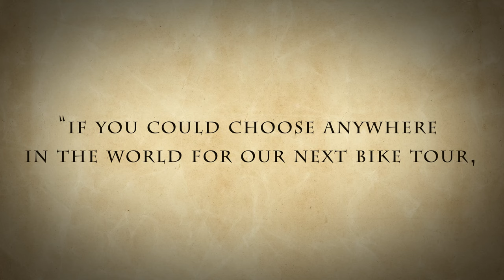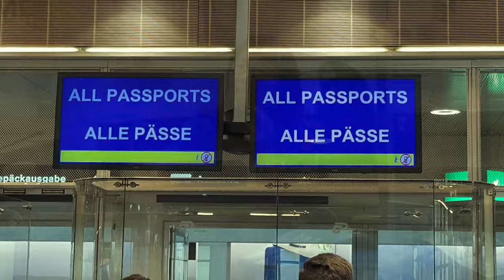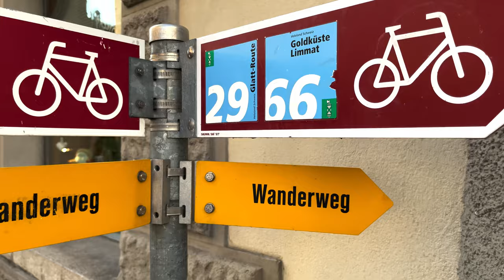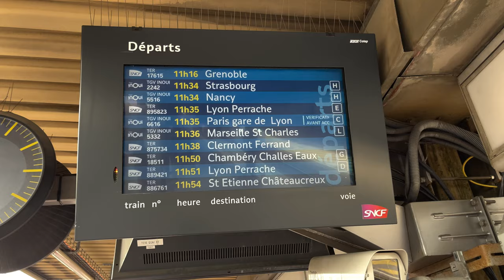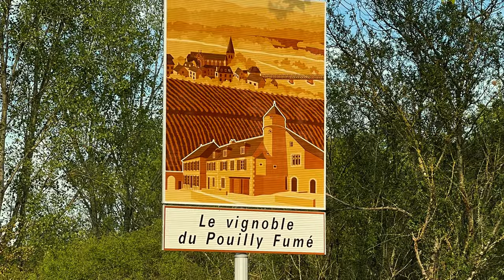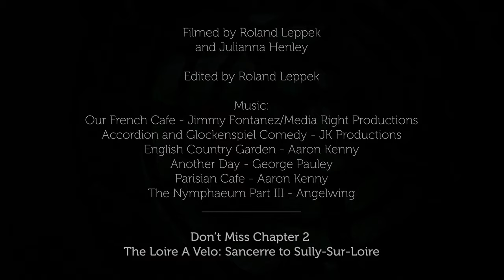France by Bicycle | PART 1: THE LOIRE A VELO: SANCERRE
Bonjour from Roland & Julianna! It’s true! We’re back with another adventure, this time we’re bike touring France. Our plan is to do a big circle all around the country, taking a few weeks to savor the landscapes, the wine, and the food of this amazing country. In this chapter we begin near the source of the Loire River, and begin our trip down the Loire A Velo, one of the classic cycle touring rides in the world, let alone France. This time Victor and Nadia will join us for the first stretch of our French tour, the Loire Valley. Beginning in Nevers, we follow the Eurovelo 6 north, staying in Pouilly-sur-Loire, famous for its wine, and making the climb to Sancerre, a gorgeous hill-top village also known for it’s wine. I hope you enjoy the ride. We sure did!

Our French Cafe - Jimmy Fontanez / Media Right Productions

Accordion and Glockenspiel Comedy - JK Productions
 Pond Five
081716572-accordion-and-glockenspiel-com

Another Day - George Pauley
 Pond Five